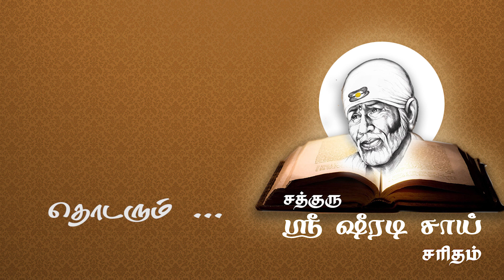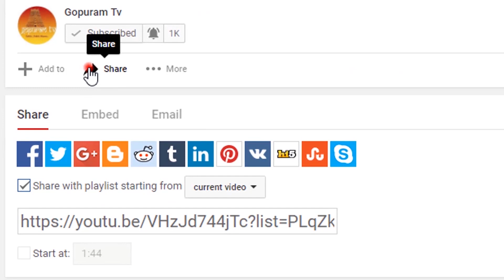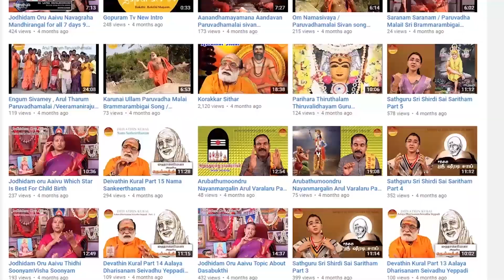Sathguru Sri Shiradi Sai Saritham part 86